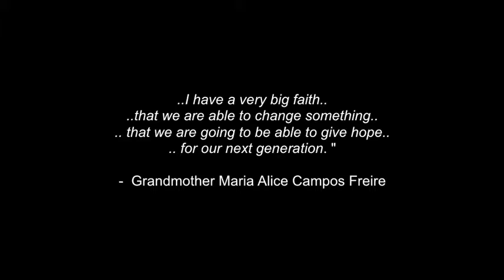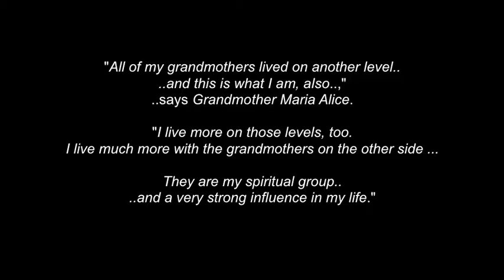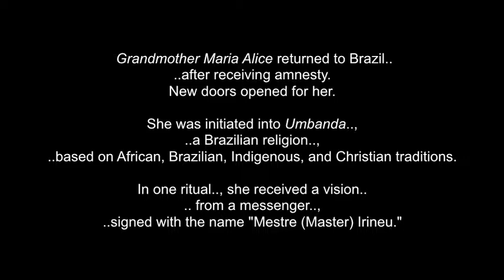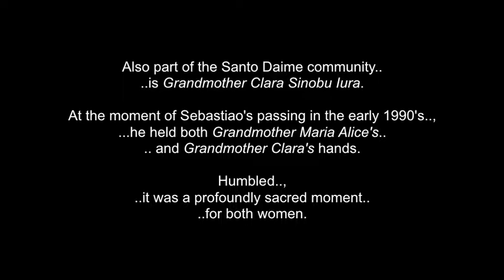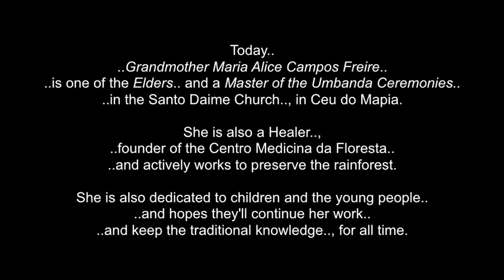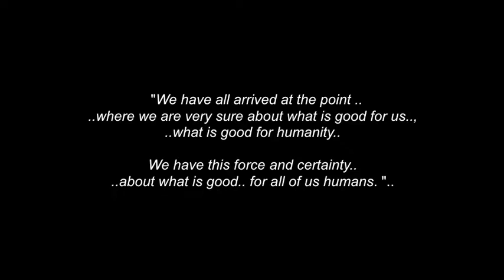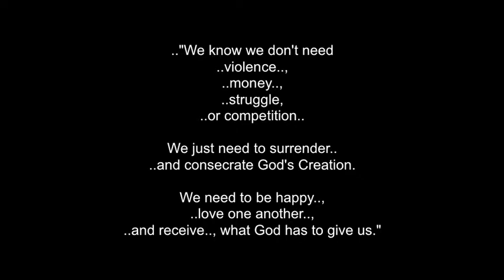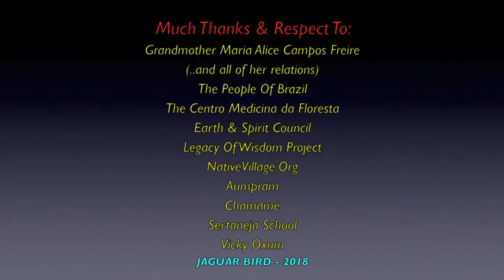Avo' Maria Alice Campos Freire: Umbanda Religion - Spiritual & Life Advice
This is a series of video clips & wisdom, from Avo' (Grandmother) Maria Alice Campos Freire ..., who practices as a Master of Ceremony, in the Umbanda Religion.., in Brazil..

Grandmother Maria Alice Campos Freire
Umbanda Religion - Ceremony Master
Ceu do Mapia; Brazil; South America

Traditional Medicine Woman..;  Elder.., Spiritual Healer..;
Umbanda Master..; Spiritual Leader..; Activist..; Traditional Medicine Person.., Member of The International Council Of Thirteen Indigenous Grandmothers.., counsellor..; Helper..; Star People Liason.. and much more...

"Although we are old ones, our voice is very important for the world at this moment. The misunderstanding in this world is that some men think they are very big.

We are small ones with this love, which is the only big thing we have. We can give good words for the world. I have a very big faith that we are able to change something that we are going to be able to give hope for our next generation. "

 -  Maria Alice Campos Freire

 Grandmother Maria Alice Campos Freire was born in Brazil. She was named after her paternal grandmother whom many considered crazy because she had memory problems and seemed to live in another world.  Grandmother Maria Alice related to her Grandmother because she, herself, felt a stronger greater connection with the Stars and Star Beings than life on Earth. "I couldn't fit into the structures and felt very far away from the reality here," she said.

- NativeVillage.Org

I thank, ..with much respect: Grandmother Maria Alice Campos Freire .. (and her entire family)..; the Umbanda practioners..; The People of Brazil..; The International Council Of
13 Indigenous Grandmothers..; Centro Medicina da Floresta..;
NativeVillage.org.;  Earth & Spirit Counci..;  Legacy Of Wisdom Project..; Sertaneja School..; Chamamé..; Vicky Oxum ..; Aumpram..;
Peter Kater..  and to all the other brothers and sisters who have saved some great photos ...of Grandmother Maria Alice..

I claim no ownership of any of the clips, video, music, photos and words expressed in this video...and employ my borrowing of them with ..much respect and thanks..  Credits are given at the end of the video.., also.. (*Please let me know in a message, if I have missed anyone..  Miigwetch! / Thanks)

all material used in this video..

Obrigado..! Chi Miigwetch!..  Many Blessings & Thanks..

*Set your You-Tube video viewer  to 960 X 540p, for best viewing..